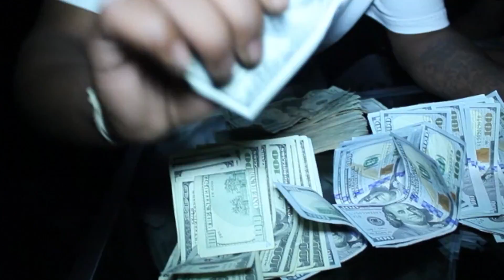Bobb'e J "Episode Freestlye" Viral Video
Bobb'e J Thompson Episode Freestlye off of the new mixtape "PSA: Aint Nobody Fuckin With Me" Full Mixtape